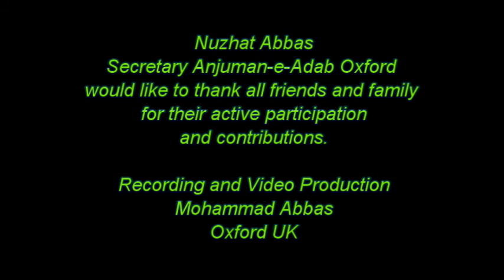Literary Sitting with Ahmad Salim - 7 of 7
Nuzhat Abbas sang and Altaf Khan thanked the participants of "A Literary Sitting with Ahmad Salim" organised by Anjuman-e-Adab Oxford on 10 November 2013 held at Asian Cultural Centre Oxford to celebrate the life and works of Ahmad Salim Khawaja from Pakistan.